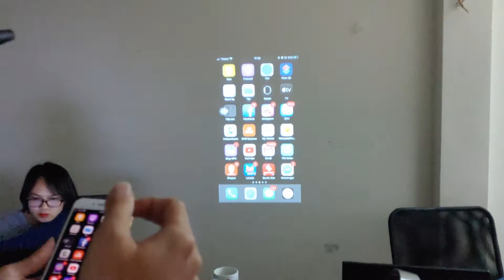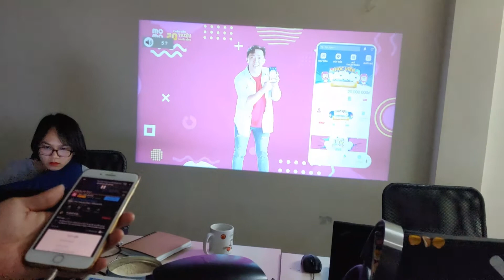HDSD máy chiếu C90 wifi full option với điện thoại bằng dây nối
- Facebook: Mắt Thấy Tai Nghe - Giải pháp phòng chiếu di động giá rẻ, độ nét cao
- Group: Cộng đồng máy chiếu, chia sẻ kinh nghiệm và mua bán máy chiếu
- Group: Hội máy chiếu gần, siêu gần UST Việt Nam
- Địa chỉ:  P902, Tòa CT6, số 1 Phạm Văn Bạch, Yên Hòa, Cầu Giấy, HN
                 139 Ba Vân, p14, q Tân Bình, Tp Hcm
AUN_OFFICIAL_STORE - CHÚNG TÔI CAM KẾT
- Bảo hành đầy đủ cho toàn bộ sản phẩm mới và cũ
- Có đủ 2 Store ở HN và SG để trải nghiệm thực tế
Máy chiếu AUN với 3 tiêu chí: NHỎ GỌN - GIÁ RẺ - MÁY GIA ĐÌNH, cho ae trải nghiệm tốt về độ nét cao, xem không khác gì ngoài rạp phim, chi phí bỏ ra cực rẻ.